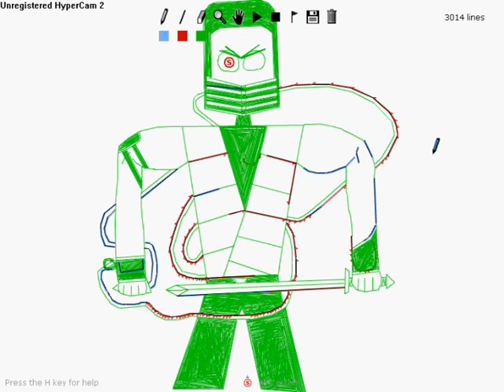Linerider - Scorpion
Song: Mortal Kombat Theme

Once Again, Improved

I Have Been Drawing These Kinds Of Scorpions On Paper Ever Since I Fell In Love With Mortal Kombat Sometime When I Was 5 and I Thought I Should turn It Into A Linerider.

So Enjoy :)